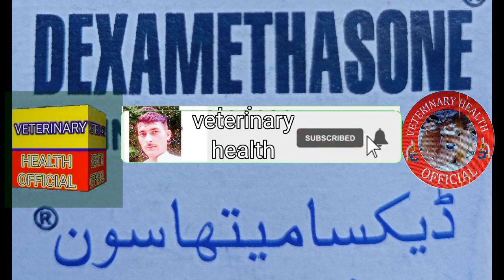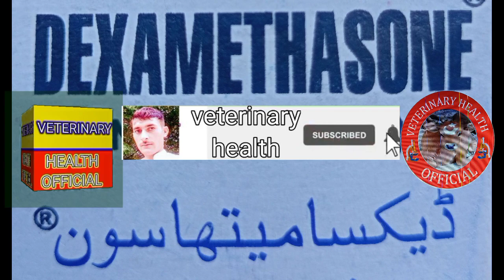Use of Dexamethasone in animals.what is dexamethasone.how does it work and when will it be used.